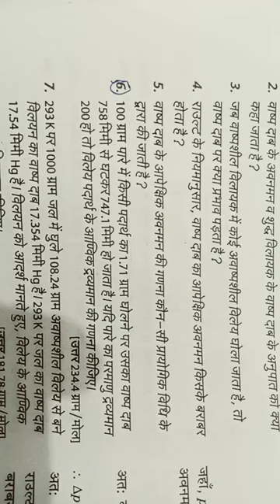Class 12 Chemistry विलय का अणुभार ज्ञात करना